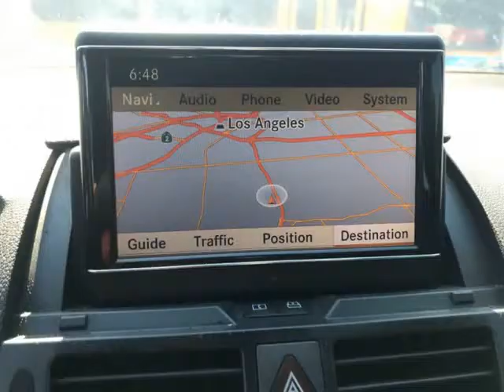2010 MERCEDES C300 SPORT SEDAN! ONLY 80K MILES! LOADED! CLEAN DRIVE! AFFORDABLE LUXURY! $2,000...